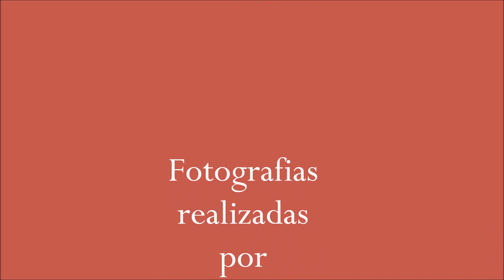Beautiful - JENNIFER PAIGE (Autumn In New York OST) - Mercy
Hay ciertos amores fugaces que valen la pena repetir...***